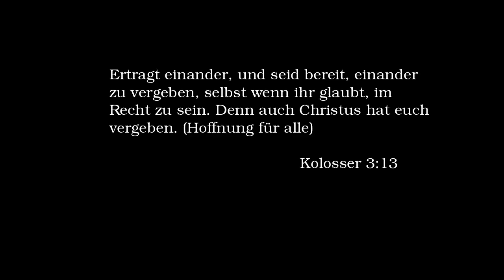Vergeben für Anfänger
Hast Du schon mal darüber nachgedacht wie wichtig Vergebung für unseren Alltag ist? Ist Dir bewusst wie viel Leid und Schmerz in Familien, Beziehungen und Freundschaften ist, weil die Vergebung fehlt?
Die Bibel zeigt uns wie wichtig das Thema Vergebung für jeden von uns ist. Jeder kann Vergebung erfahren, weil Jesus Christus am Kreuz für uns gestorben ist.